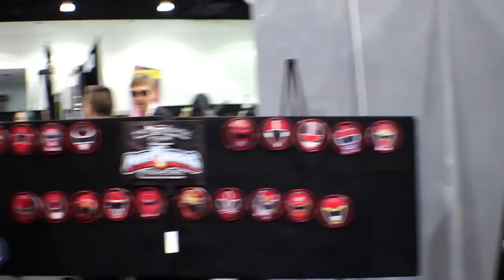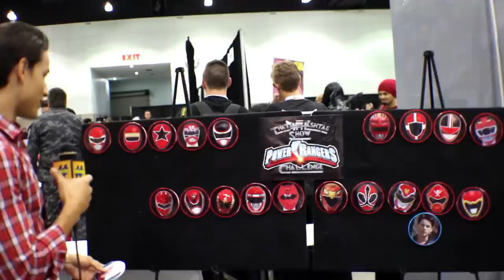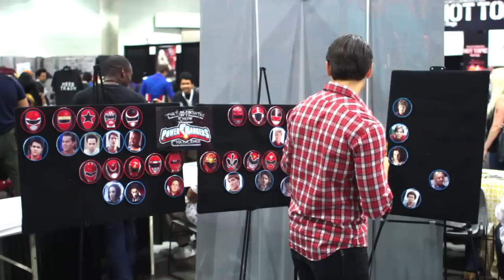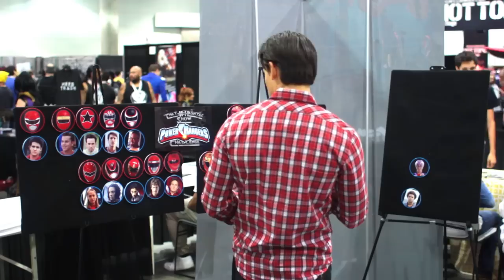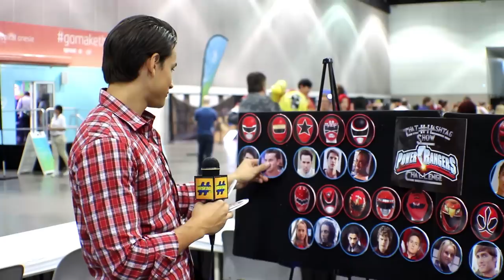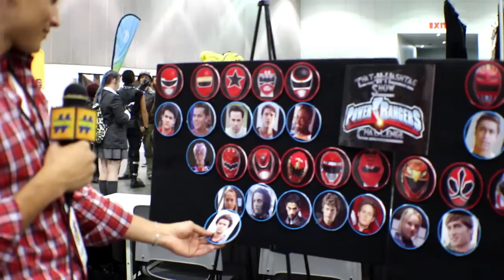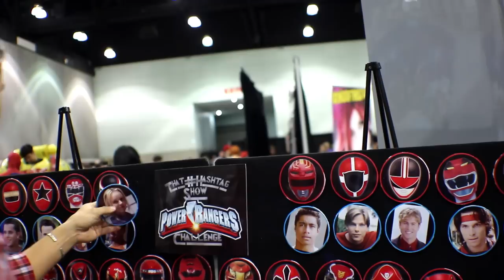Andrew Gray Takes The Power Rangers Challenge On That Hashtag Show | Morphin Mondays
Andrew Gray takes on the That Hashtag Show Power Rangers Challenge.